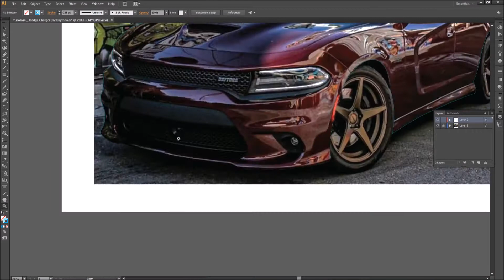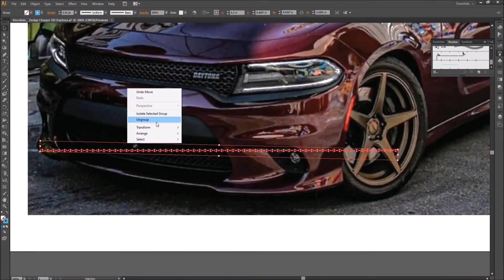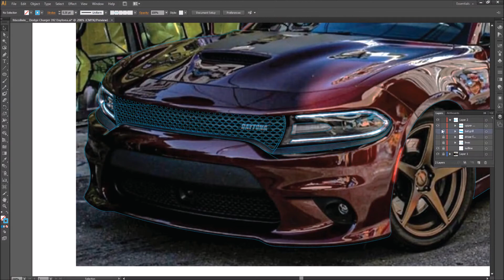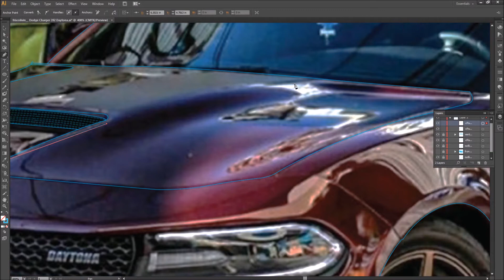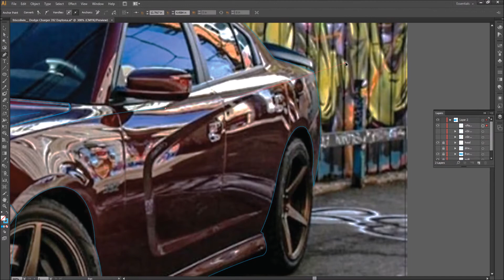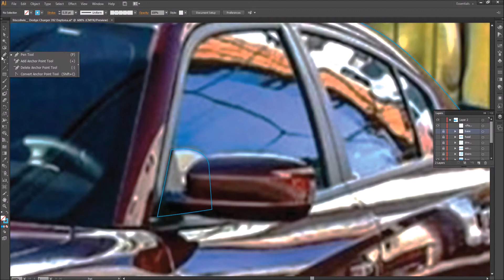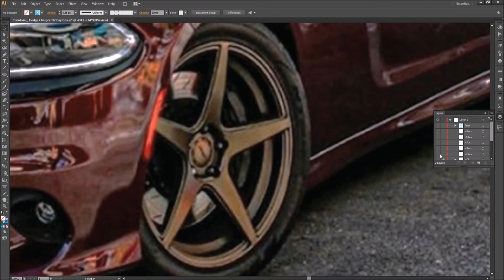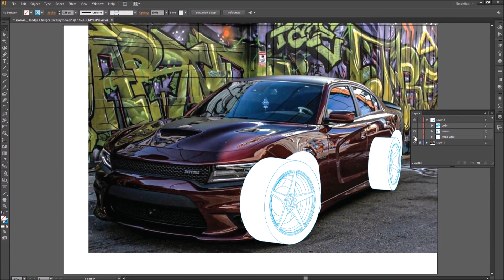Illustrating/outlining a 7th Gen Dodge Charger 392 Daytona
Please sit back and enjoy watching as I outline Active Muscle Car Clubs very own @friscolivin__ Dodge Charger 392 Daytona!!! And a nice hemi she is lol. Honestly if I could afford it, I would maybe mess with a charger as the daily lol.